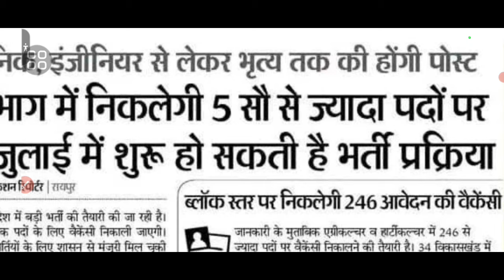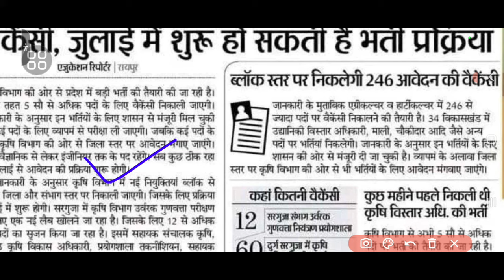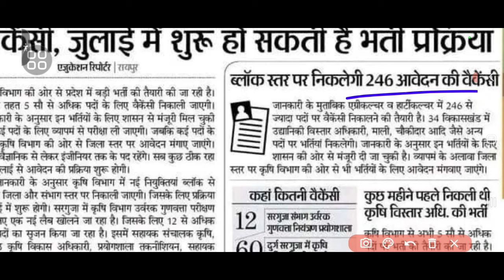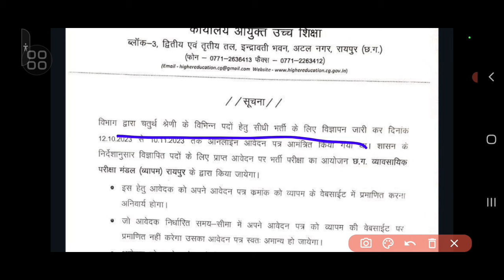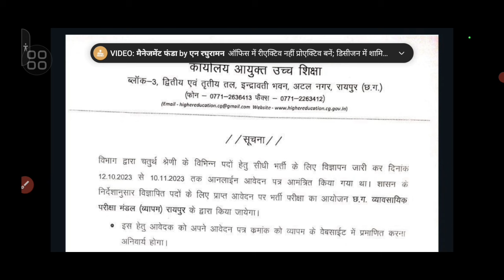Cg कृषि विभाग, उच्च शिक्षा विभाग में बम्फर भर्ती के विज्ञापन जारी 😍 कृषि वैज्ञानिक, इंजीनियर,भृत्य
कृषि विभाग भर्ती,छत्तीसगढ़ कृषि विभाग न्यू भर्ती 2022,शिक्षा विभाग भर्ती,छ. ग. के 3 विभागों में भर्ती,छत्तीसगढ़ इंद्रा गाँधी कृषि विस्वविद्यालय भर्ती 2021,छग इंदिरा गांधी कृषि विश्विद्यालय चतुर्थ श्रेणी भर्ती,वन विभाग भर्ती,छग नई भर्ती विज्ञापन 2023,cg vahan चालक भर्ती विज्ञापन,cg रायगढ़ भर्ती विज्ञापन 2021,चिकित्सा विभाग,सरकारी स्कूल चपरासी भर्ती 2023,एकलव्य आदर्श स्कूल भर्ती 2023